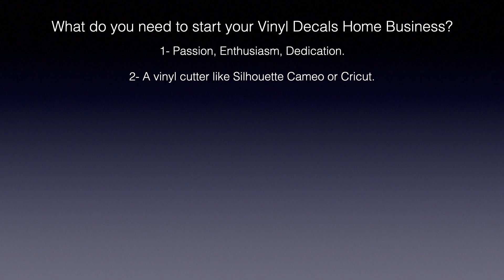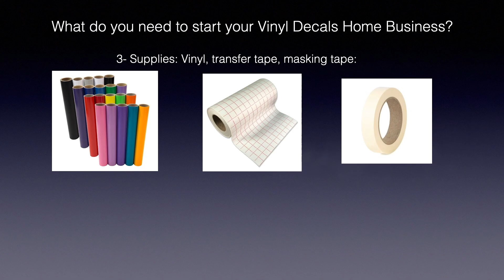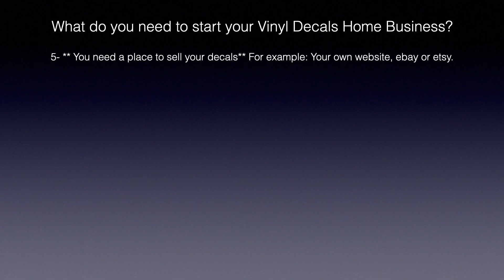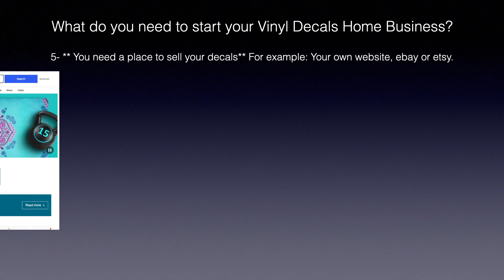What do you need to Start your Vinyl Decal Business?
Today I’m gonna show you what you really need to start a vinyl decal business.

If you want to start a vinyl decal business and you want to quit your full time job, please don’t do that. I want to be honest with you. I don’t want to sell you the idea of becoming rich overnight. there’s no shortcut to successfulness. The only way to be successful is to work hard and of course that takes so time. So if you have your full time job please keep it and work on your decal business in your spare time.

The vinyl decal industry is a wonderful way to to start your own business. There’s really low overhead and lots of opportunity for growth.

Ok. For the sake of this video I assume you already have a computer with internet connexion. The computer can be a laptop or desktop, windows or mac.

There are 5 different things you need to consider in order to start your vinyl decal business.